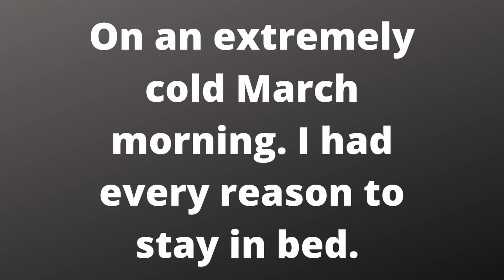Mindquest Eps 17 /There's more to running then just running!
There's no short cuts to anywhere worth going and that includes your health, but on this cold March morning I had to drag myself out of bed to go running. I got dressed and made my way outside to find a car encrusted by frost and the most amazing light that illuminated the low lying mist. In that moment, once again, I felt so blessed. My camera could never do it justice but out the phone came to capture the moment.
Once on the beach, I started running into the wind. Feeling strong, I fixed a point in the distance where I would stop and head back but with only about 200 meters to go, my mind began to come up with reasons to stop early and all of a sudden each stride got harder and harder. In the moment I asked myself, "Are my legs any sorer now, than 50 meters ago? Are my lungs burning more now, than 50 meters ago?" The answer was NO and in that moment I realized that I was running on the beach, not just to get fit, but because part of me didn't want to run. I realized I was taking myself on and that was probably more important then even losing weight and getting fit.